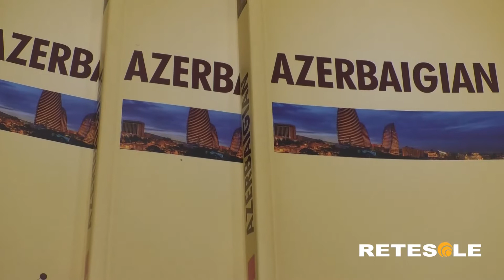RETESOLE TG LAZIO A Roma il Festival della Cucina Azerbaigiana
Una tre giorni da non perdere per gli amanti del gusto: dopo il successo della prima edizione, che nel 2017 ha riunito gli amanti delle prelibatezze della cucina dell'Azerbaigian per una tre giorni da tutto esaurito, anche quest'anno il festival culinario del Caucaso è tornato prepotentemente nella Capitale.
Nel corso della serata inaugurale, alla presenza di numerose autorità, è stata anche ufficialmente presentata la prima guida turistica italiana sull'Azerbaigian.